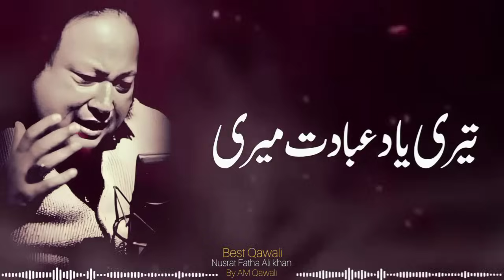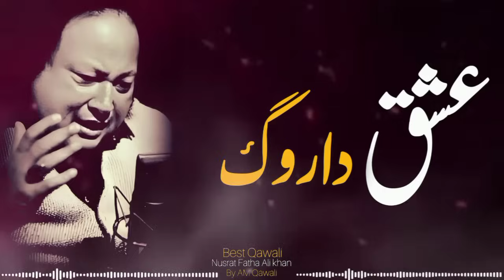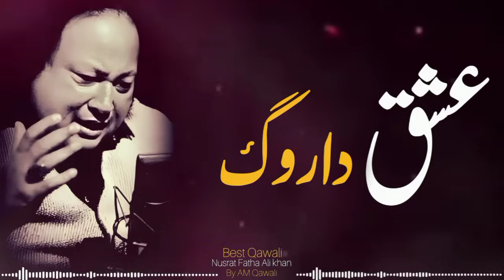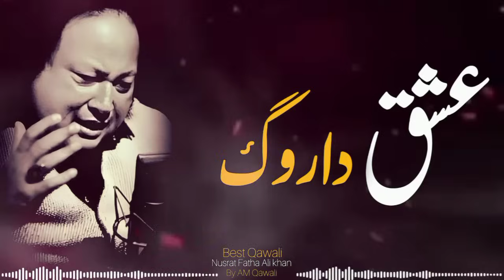Teri Yaad Ibadat Meri | Nusrat Fateh Ali Khan 🙏 | Devotional Tribute | Am Qawali 🌟"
Description: "Immerse yourself in divine remembrance with 'Teri Yaad Ibadat Meri' by the iconic Nusrat Fateh Ali Khan, presented by Am Qawali. Experience a profound tribute to the divine as the soul-stirring melodies and heartfelt lyrics elevate your spirit to new heights of spiritual ecstasy. Join us in honoring the eternal bond between the seeker and the divine with this mesmerizing qawwali.

Chapter-wise Breakdown:

Chapter 1: Invocation of Divine Presence (0:00​​)
Begin your devotional journey with the invocation of the divine presence, as the qawwali sets the stage for a heartfelt expression of love and devotion. 🌟🕌

Chapter 2: Surrender and Submission (5:00​​)
Surrender yourself completely to the divine will and immerse yourself in the sacred act of remembrance, finding solace and fulfillment in the eternal connection between the soul and its beloved. 🙏💫

Chapter 3: Ecstatic Devotion (10:00​​)
Experience the ecstasy of divine devotion as Nusrat Fateh Ali Khan's soul-stirring vocals transport you to realms of spiritual bliss and inner awakening, illuminating the path towards divine realization. 💖🎶

Chapter 4: Union with the Divine (15:00​​)
Achieve the ultimate union with the divine beloved as the qawwali reaches its crescendo, transcending earthly limitations and merging into the essence of divine love and unity. 🔥🌹

Chapter 5: Reflection and Contemplation (20:00​​)
Reflect on the profound truths and spiritual wisdom imparted by the qawwali, contemplating the deeper meanings and finding solace in the timeless essence of devotional love and surrender. 🌹🤔

Chapter 6: Eternal Blessings (25:00​​)
Receive the blessings of divine grace and spiritual fulfillment as the qawwali draws to a close, leaving you in a state of timeless bliss and inner peace. 🌟🌿

Let the divine melodies and evocative verses of Sufi qawwali enrich your spirit and deepen your connection with the divine.